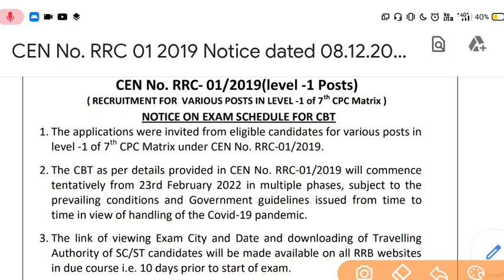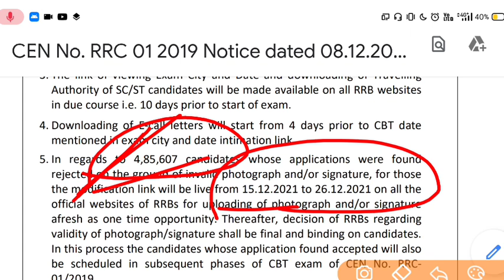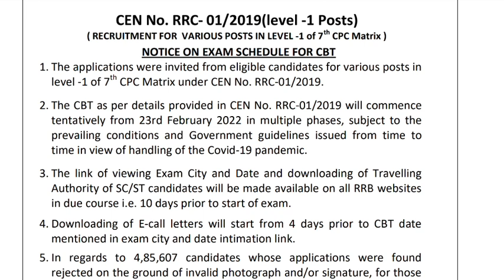रेलवे ग्रुप - D exam date हुई घोषित | exam date of railway groop d | official नोटिस हुआ जारी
हेलो दोस्तों रेलवे ग्रुप डी exam date घोषित हो चुकी है official नोटिस आ चुका है रेलवे की तरफ़ से आप अपनी तैयारी शुरू कर दो दोबारा से अच्छे से।
                     धन्यवाद।

Msg for any query on whtsp no..👇👇👇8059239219